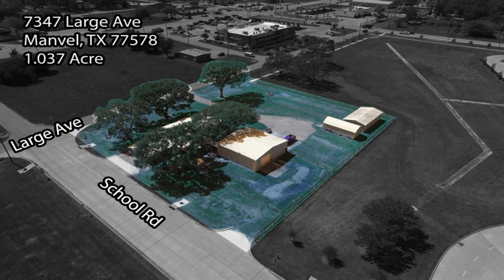7347 Large Ave Manvel TX 77578 Is For Sale Only For $500,0009.09%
COMMERCIAL LOT - 1.037 acres in Manvel, one block off of Highway 6. This is a corner lot, right next to the newly built EC Mason Elementary. You won't find a more perfect location for a business, retail center, medical office, etc. The property has two driveway entrances one off of Large Avenue and one off of School Road. The 1,600 square foot shop building was built in 2005, has 3 overhead doors, a half bath and lots of room for storage. The small Morgan Building on the property will be moved upon sale.